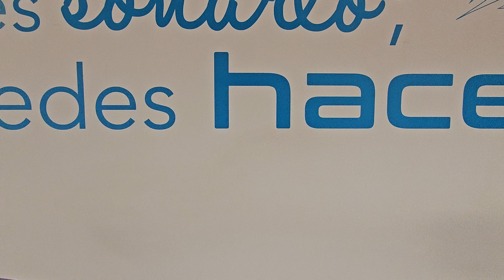Robótica 1 Sec 0200 2024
Alumnos de robótica trabajando en equipo